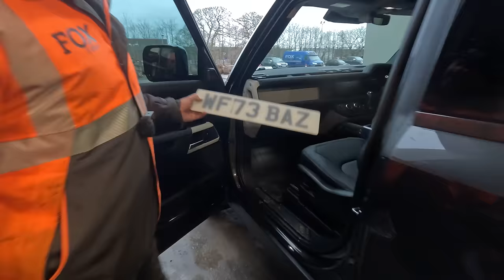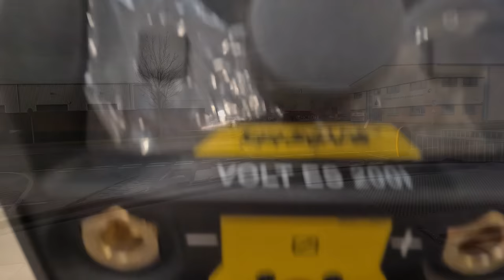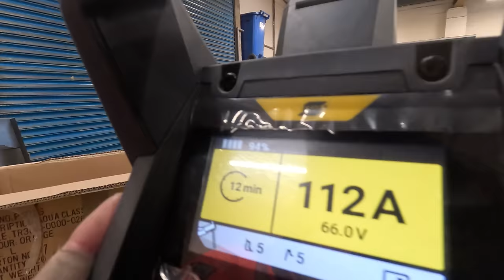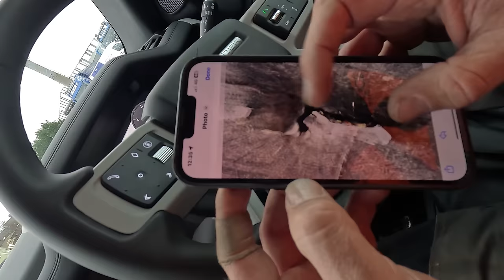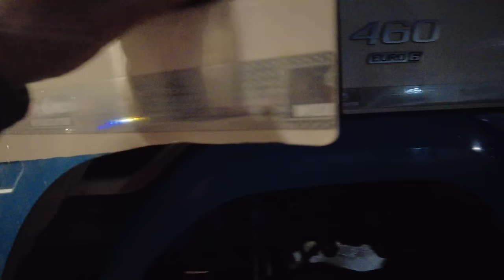Foxys New Plant Sales Yard Opens & Baz Gets A Defender! Chronicles Ch #027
Welcome back to another chapter of The WELDERFABBER Chronicles. Fox groups very 1st of 8  plant sales yard is now open & Baz gets a practical vehicle he can use for work to save time, we also just hit 26k subs thanks guys!

Autovolt is a software that helps businesses manage their parts, sales, and stock. It makes selling and buying parts easier, keeps track of invoices, and can be accessed through any browser online.

for the editing tutorials. (beginners guide)
(I highly recommend it)